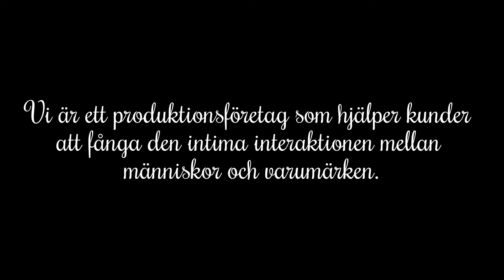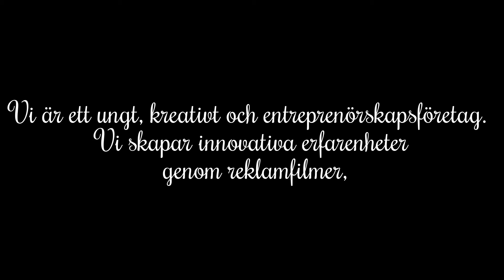Film Production in Sweden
A production company that helps customers capture the intimate interaction between people and brands. We create groundbreaking film production in Sweden.